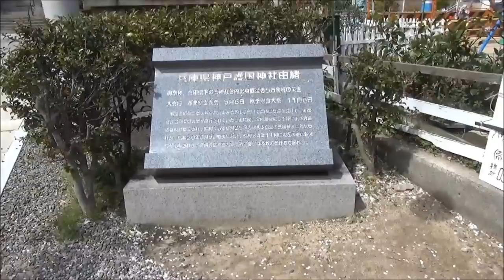Hanami in Temple (神社の花見) 【JAPAN TRAVEL GUIDE】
Location: Kobe, Hyogo (兵庫県神戸市)